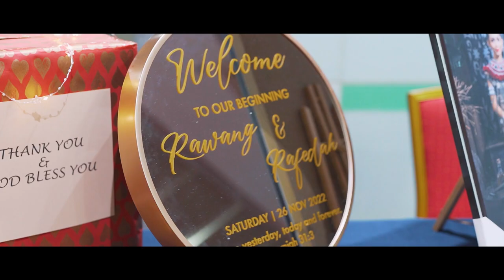Rawang & Rafedah | Wedding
“To love is nothing. To be loved is something. But to be loved by the person you love is everything.”